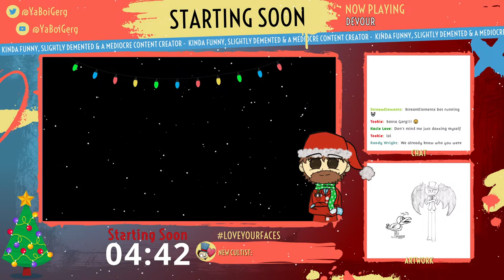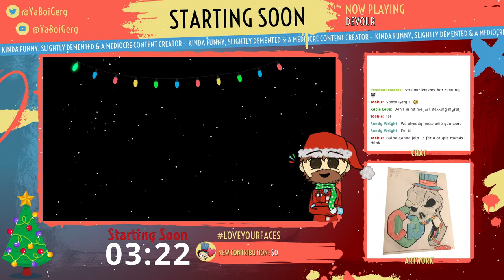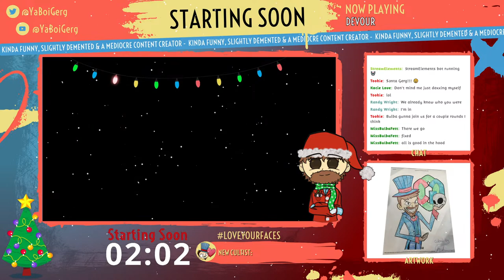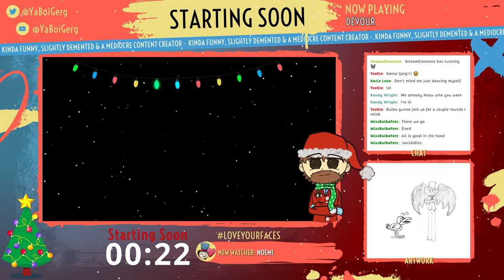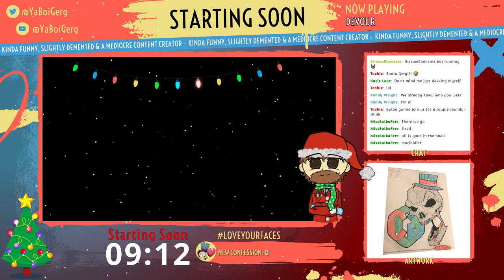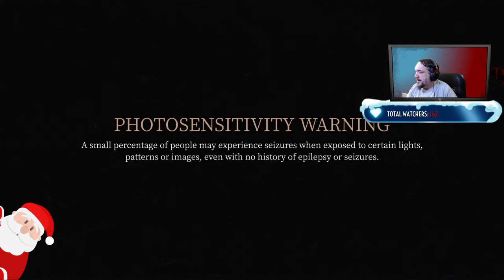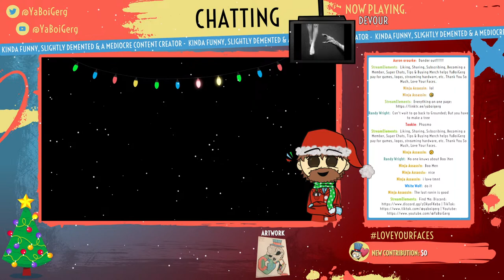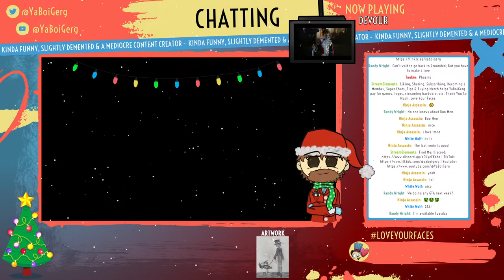Devour - A Very Demonic Possessed Holidays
Watch as YaBoiGerg and the crew try to collect the new Holiday items in DEVOUR.

🛑 WARNING ► YaBoiGerg isn't always KID FRIENDLY! He's A Very HARD 90's PG13!

🎞️ VIDEO EDITORS ►
Edited By: YaBoiGerg

🎼ART/MUSIC/PODCAST/KIDS BOOK ►
Artist ► Zer0:

🎞️JUMP TO IT ►
0:00 - Stream Start
27:18 - DEVOUR Starts
2:55:48 - Stream Ending